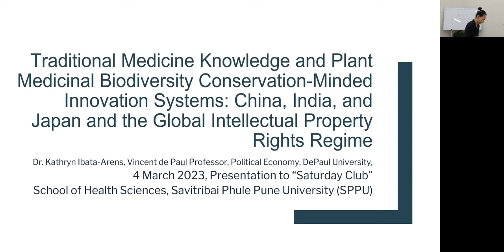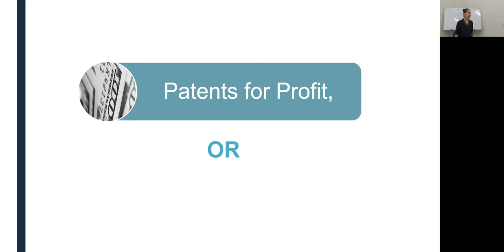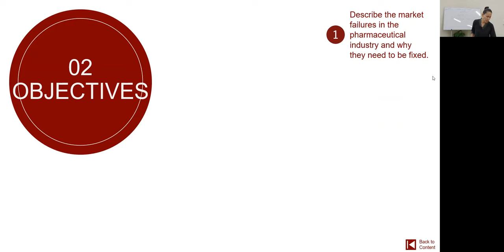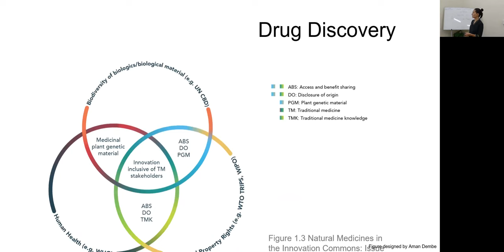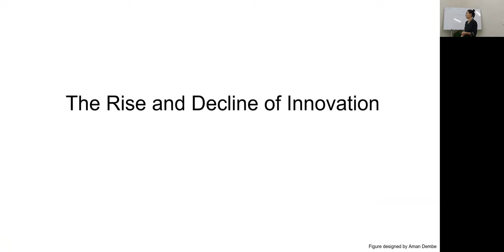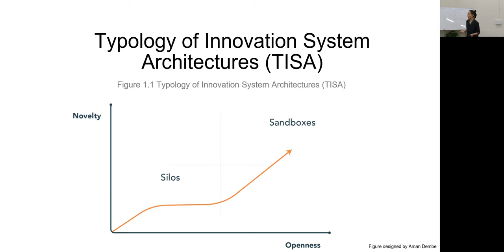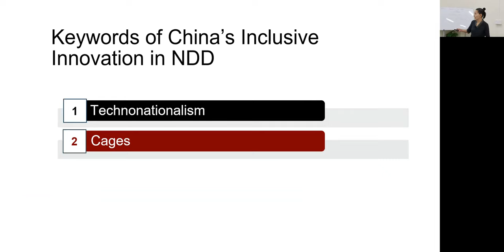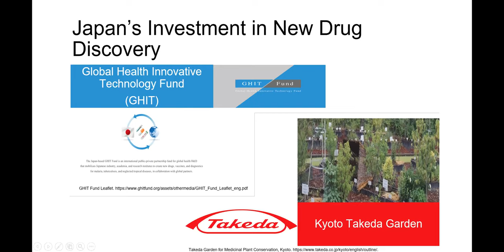Saturday Club March 4th, 2023 : Kathryan Ibata - Arens.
Topic: Traditional Medicine Knowledge and Plant Medicinal Biodiversity Conservation-Minded Innovation Systems: China, India and Japan and the Global Intellectual Property Rights Regime.

Even before the global COVID-19 pandemic in 2020, the world had already
entered an age of pandemics. Since 2020, the world has faced an
innovation crisis: failing to bring healing medicines to the majority of the
world’s population. This talk analyzes the reasons why there is a mismatch
between the global intellectual property rights (IPR) governing who gets to
profit and access essential medicines - and human health. It offers a
“typology of innovation system architectures (TISA)” framework to explain
the divergent approaches taken by China, India, and Japan in dealing with
crisis innovation and improving human health.

Speaker: Kathryan Ibata - Arens.